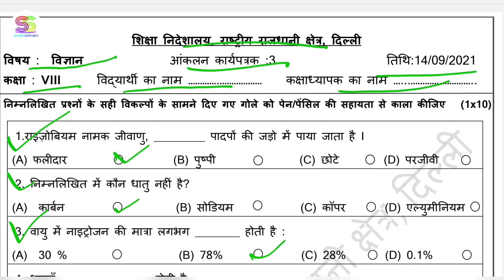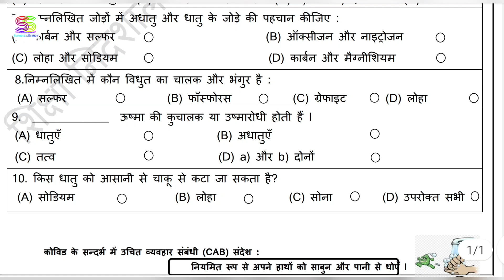Assignment | worksheet - 3 | class 8 th | Date 14-09-21| sub - SCIENCE (HINDI MEDIUM)